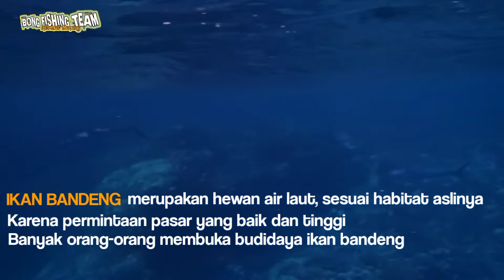Karakteristik Dan Habitat Ikan Bandeng Yang Tidak Banyak Orang Tahu!!!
Tahukah Anda mengenai Jenis, Karakteristik, Habitat, dan Klasifikasi Ikan Bandeng? Apa yang terbesit di dalam pikiranmu bila mendengar ikan bandeng?

Presto. Salah satu proses memasak ikan bandeng ini yang paling mudah hadir di dalam kepala kita saat mendengarnya.

Tapi apakah kamu tahu, bahwa ikan bandeng merupakan ikan yang terkenal di Asia tenggara?